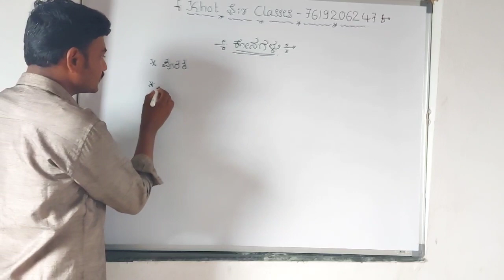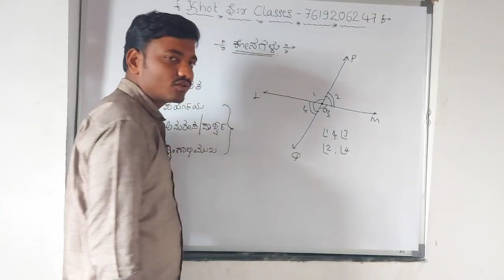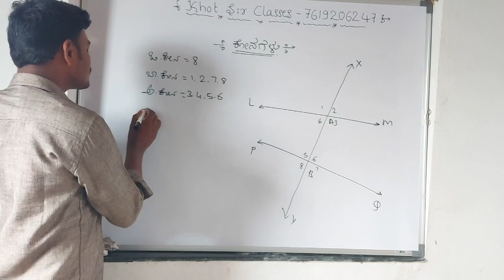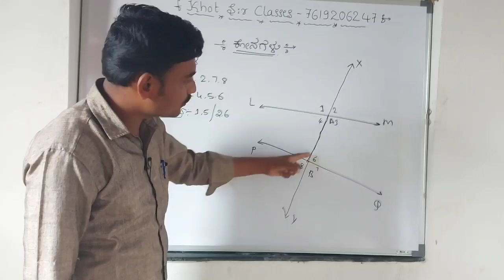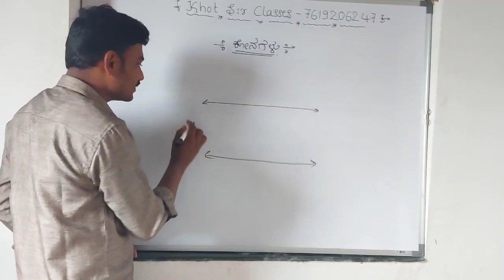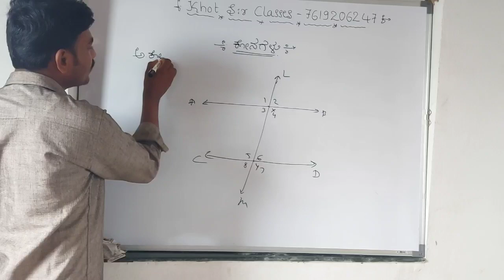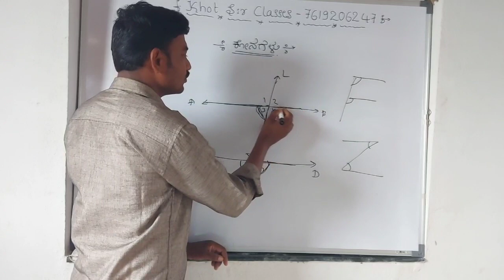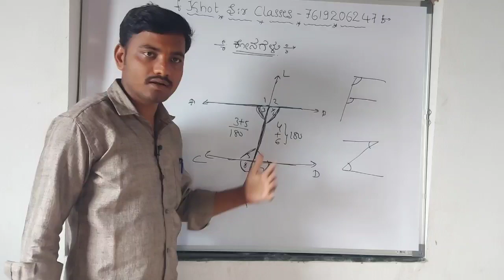ಕೋನಗಳು imp for TET, CET EXAM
TET,CET